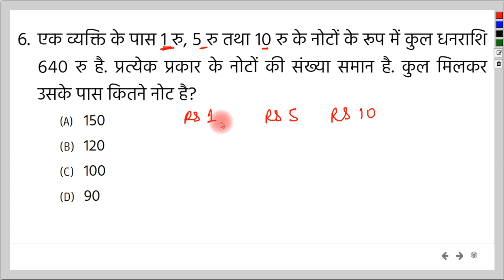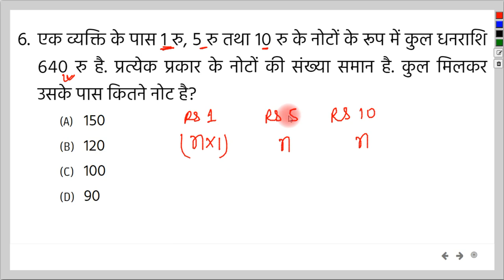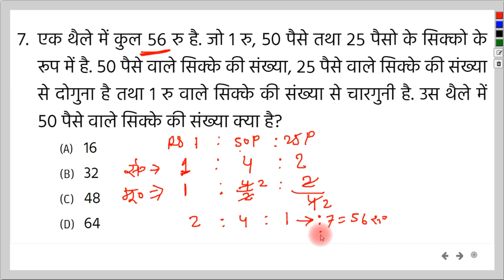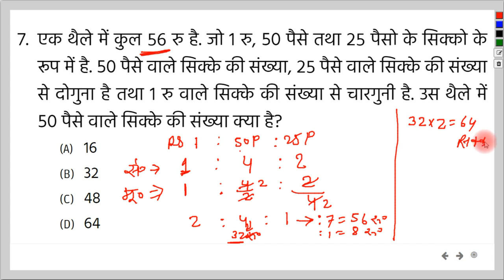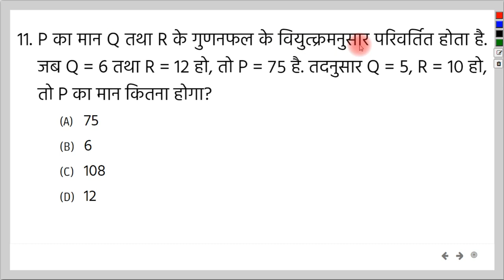RATION & PROP. PART - 09 | MATH | ratio ratiobynandansir ratio& proportion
नमस्कार दोस्तों,
GROUP DISCUSSION CLASSES के इस YouTube चैनल पर आपका स्वागत है. आज के इस विडियो में हमलोग देखेंगे RATIO & PROP. PART - 09

यहाँ हमलोग सिक्को (Coins) एवं Directly / Inversely Proportional से सम्बंधित प्रश्नों को  हल करेंगे.

धन्यवाद
अनुपात एवं समानुपात
ratio sikhe
ratio_railway
सिक्का वाला क्वेश्चन
ratioPaisa wala question